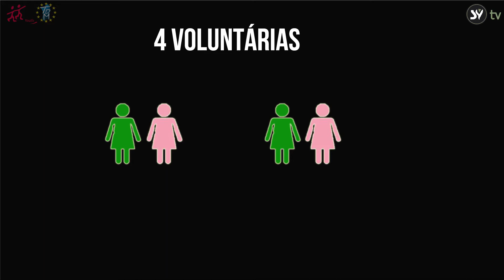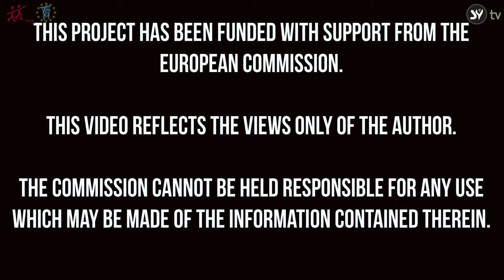A despedida das voluntárias - Projeto Volunteering First Step Towards Solidariety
Antes da partida para Mindelo (Cabo Verde) e Rosario (Argentina), as voluntárias selecionadas pelo SYnergia deixam aqui uma saudação com as expectativas.